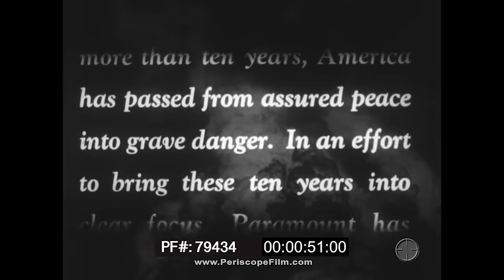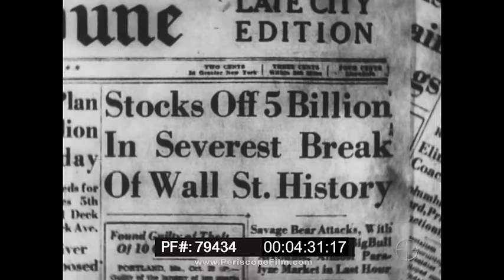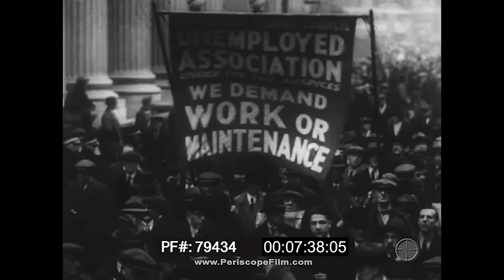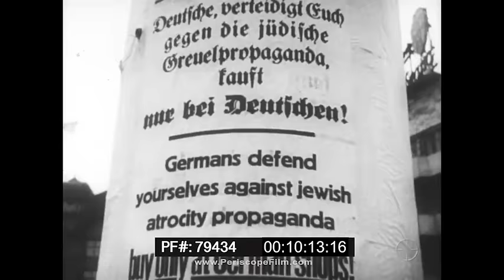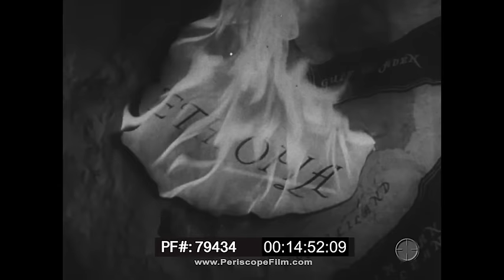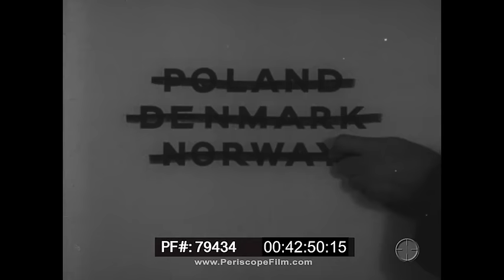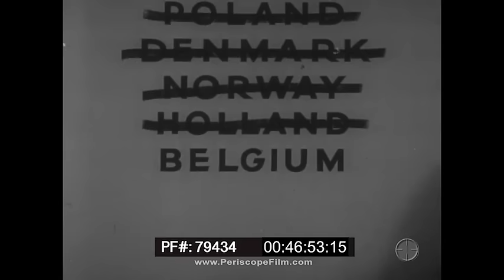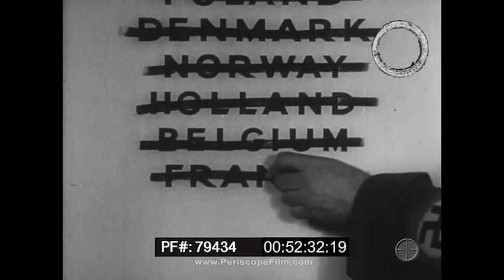THE WORLD IN FLAMES 1940 DOCUMENTARY PRE-WWII AMERICA 79434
Released in 1940, THE WORLD IN FLAMES is an hour-long American documentary that tells the story of the rise of Fascism, and the beginnings of WWII in Asia and Europe. The film begins with  scenes of world-wide depression in 1929 and 1930, and continues with (as NY Times reviewer Bosley Crowther described it): "the inevitability of a prepared scenario through the evidences of unrest in Europe, the growth of totalitarian power, the futile gestures made toward appeasement and the eventual clash of arms."

"One feature of this film for which we are grateful is its careful apportionment of the element of horror. It does not scream out with pictures intended merely to shock. It retains an intelligent perspective. Thus, when it does show briefly the consequences of a decade's collapse—the heartless destruction of cities and the misery of homeless refugees—the evidence is all the more compelling. There are no words for such a record of despair."

Made prior to American entry into WWII, but with America acting as the "Arsenal of Democracy", the film leaves little doubt that the United States will soon be more than just a distant participant in the struggle for freedom.

Scenes in the first part of the film include America in the 1930s and the Great Depression, the election of Franklin D. Roosevelt as President, German suppression of the Jews (10:00 mark) including the Krystalnacht events and book burnings, the great drought of 1934 (12 minute mark), strikes in the USA and violence against the veterans marching on Washington (12:45), a coup in Austria (13:00 mark), the death of Von Hindenburg (13:00), the accession of King George (17 minutes), the re-occupation of the Rhineland by Hitler (18 minutes), the invasion of Ethiopia by the Italians (20 minutes), the threat to Czechoslovakia and Prime Minister Chamberlain's efforts to appease Hitler (23:00), advanced manufacture of aircraft in England (26:00) as the nation prepares for war. The film ends with the von Ribbentrop pact between Soviet Russia and Germany.